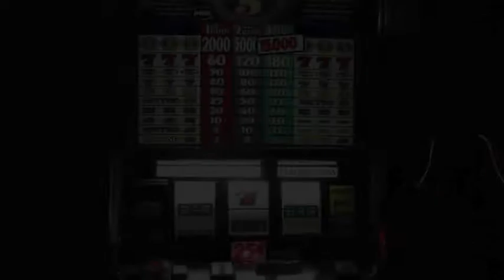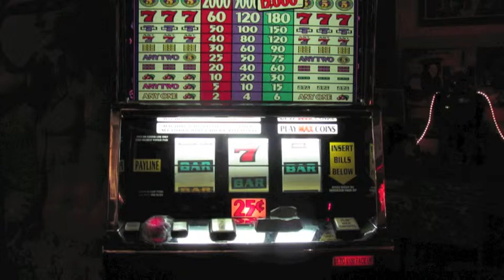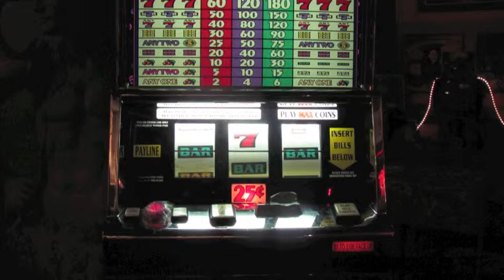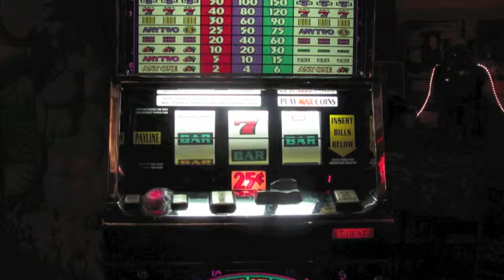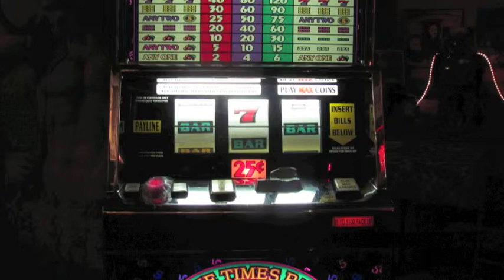The Ruben Frankin Project - "iSacrament of Penance" (Sabotage Cohesion)